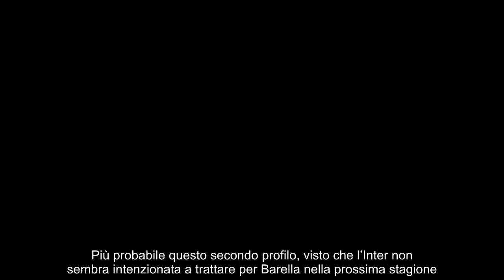Real su Barella e Veerman